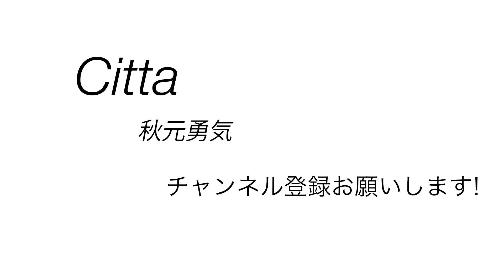鎌倉プチロックフェスティバルVol.9 暮らしの記録 041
2023年5月14日に行われた鎌倉プチロックフェスティバルでのCittaのライブ